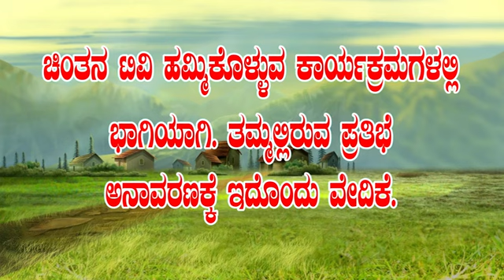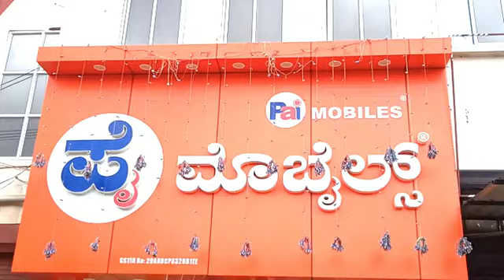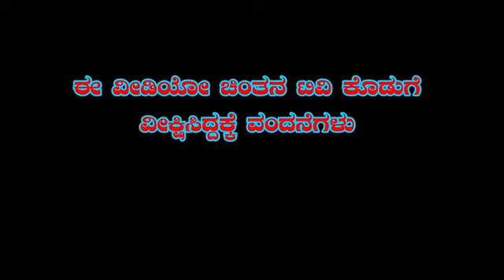CHINTHANA TV PRESENTS GURUVANDANA PROGRAMME.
CHINTHANA TV PRESENTS GURUVANDANE PROGRAMME HELD AT ONKARA MUTT HARIHARA.